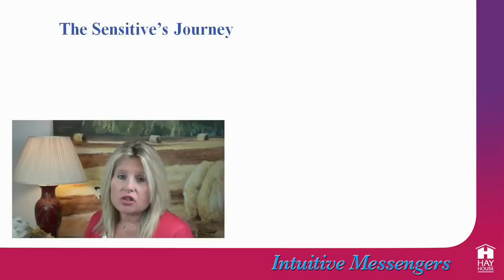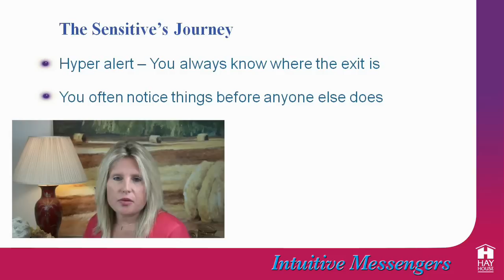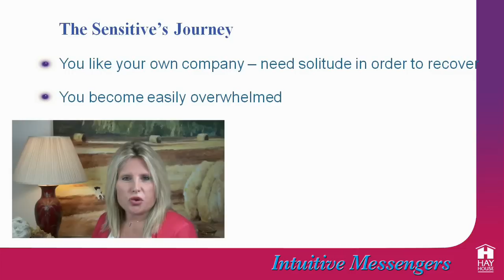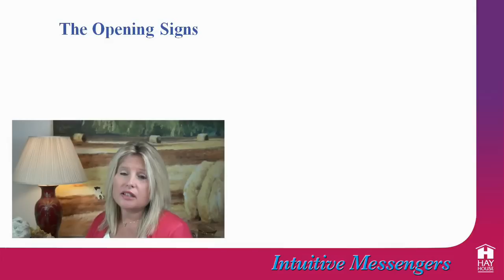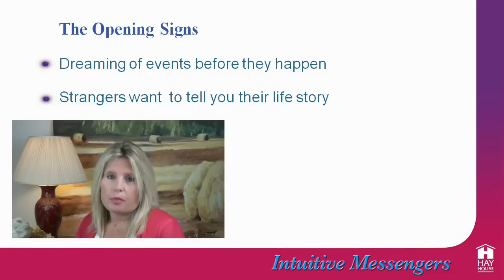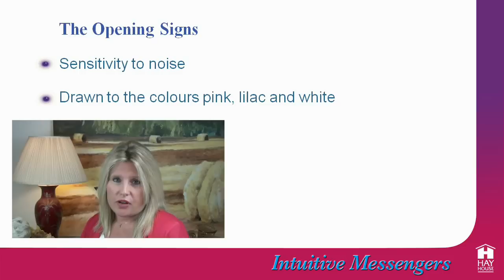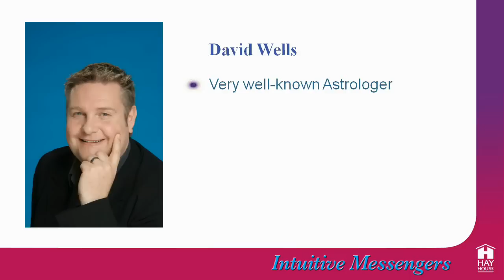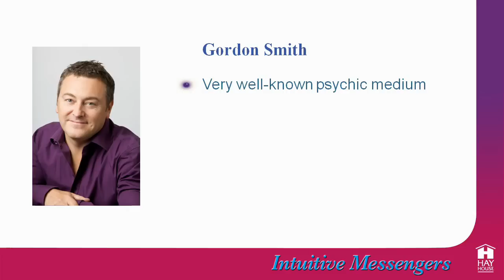How to tell if your intuitive abilities are real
Intuitive insight is often confused with imagination. How do we tell the difference between the two?  How do we really know if we're picking up on the sixth sense or deluding ourselves?

If you're interested in your deeper abilities and would like to learn how to use your intuitive skills to improve your life, wellbeing, and sense of direction, we urge you to watch this short video from three of our experienced authors on the subject of the sixth sense.

During the video you will learn:

- How to recognise if you have natural intuitive abilities
- Why you're attracted to the healing arts
- What it is that makes you different from other people

If you want to go further then we offer you the opportunity to attend our next event on the subject.

If you're not sure if you want to proceed with your intuitive abilities this video will release you from that 'Shall I, shan't I?' pressure.

Watch it here now, and we hope you enjoy.